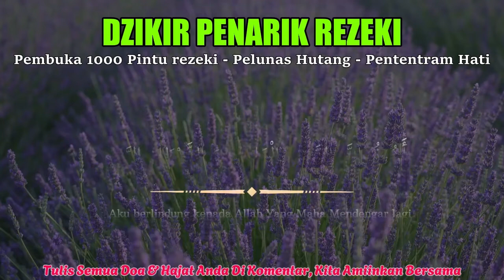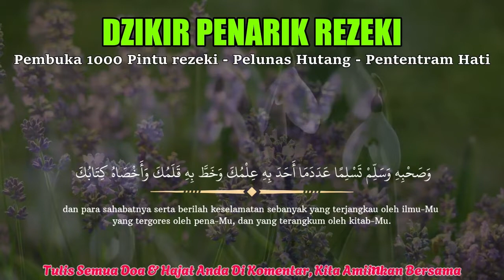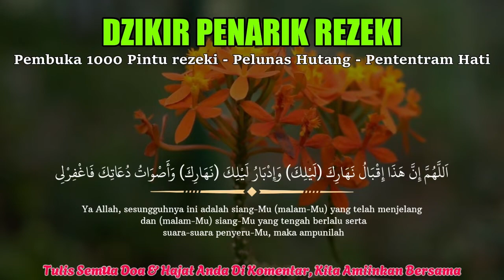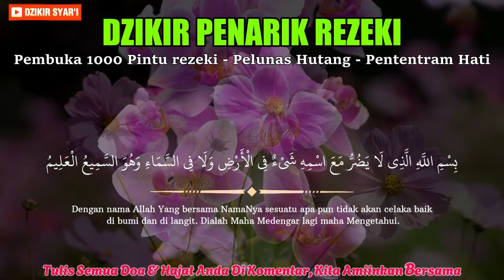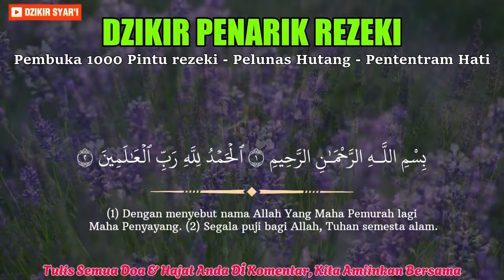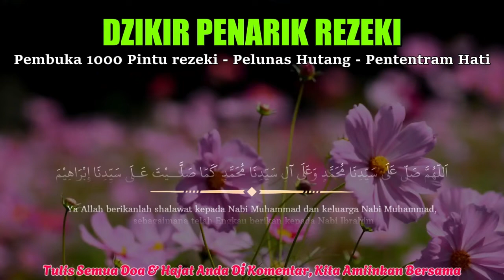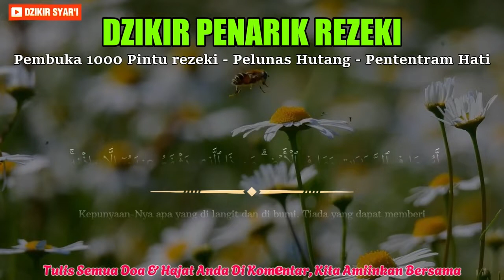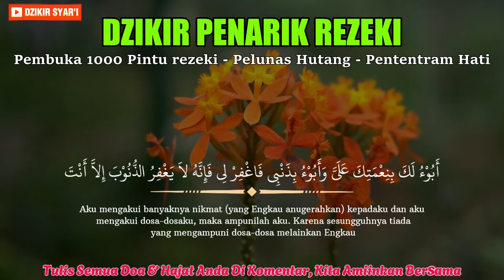Bacaan Ayat Suci Al Quran Merdu Penghantar Tidur ,Penenang hati & Pikiran